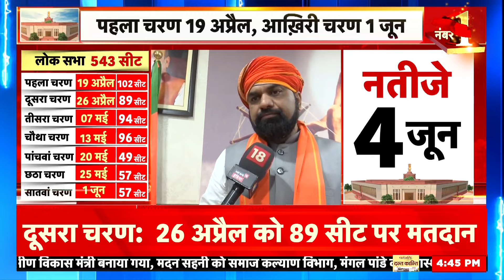Lok Sabha Election 2024 News: Samrat Choudhary ने चुनाव तारीख़ों के ऐलान पर क्या कहा ? News 18 India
Lok Sabha Election 2024 News: Bihar BJP leader Samrat Chaudhary said that we are fully prepared for the elections and our entire focus will be on winning the 40 Lok Sabha seats of Bihar.
Lok Sabha Election 2024 News: बिहार बीजेपी के नेता सम्राट चौधरी ने कहा कि हम परी तरह से टुनाव के लिए तैयार हैं और हमारा पूरा ध्यान बिहार की 40 लोकसभा सीटों को जीतने पर होगा।

news18 live | news18 india live | live news | aaj ki taaja khabar | Samrat Choudhary